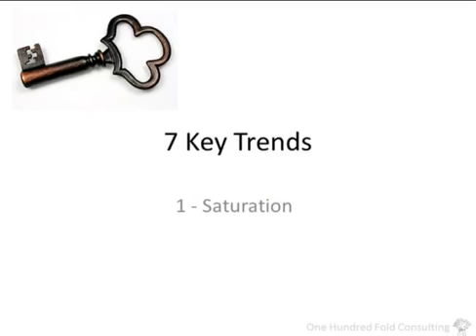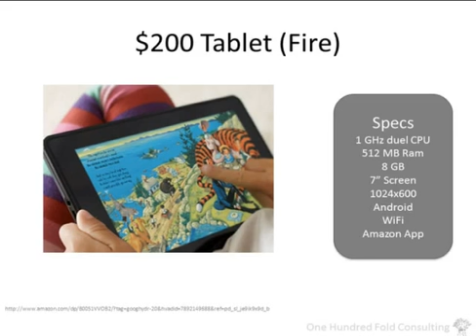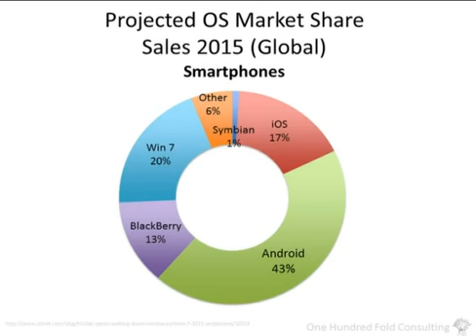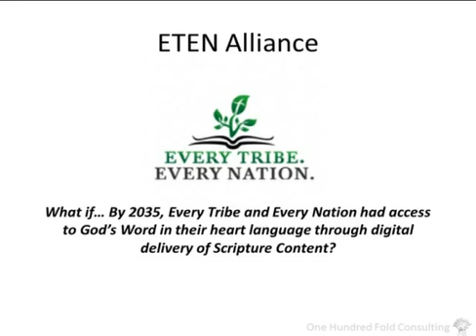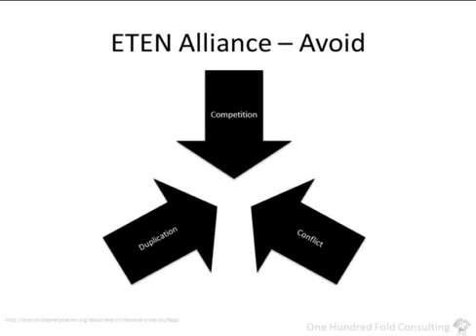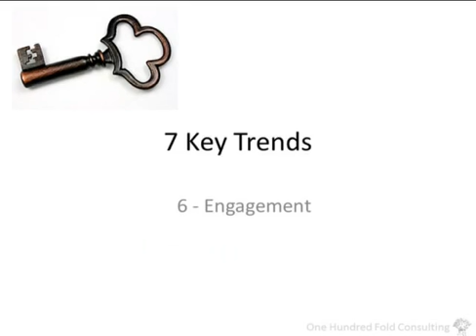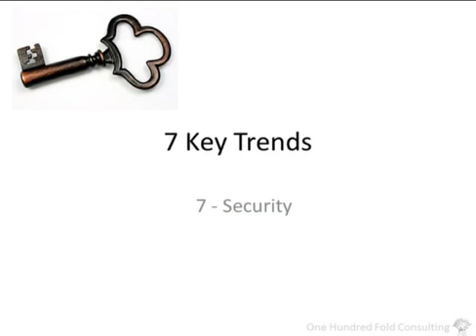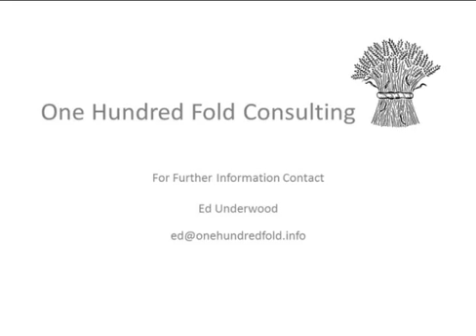MMF Consultation, 2011: Day 2.1: 7 Key Trends in the Mobile Space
From the Mobile Ministry Forum Consultation in 2011. We explore 7 Key Trends in mobile technology.